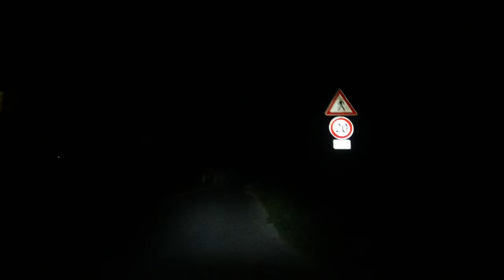63km Radtour zum Seeburger See & Co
Nun ging es auf eine 63km Radtour zum Seeburger See. Mein Weg führte mich quer durch Göttingen weiter über den Roringer Berg entlang der B27 nach Waake und weiter nach Seeburg. Eine wirklich geniale Tour, zwar etwas anstrengend aufgrund der Höhenmeter... aber ansonsten sehr weiter zu empfehlen!